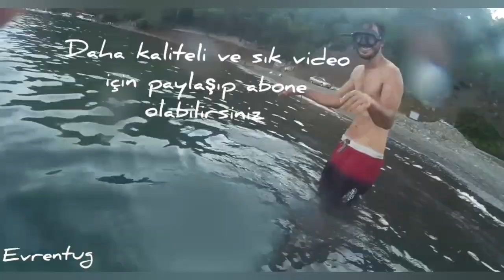YOLDA PARA KAZANMA FİKİRLERİ(SOKAK MÜZİĞİ)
Bu video'da sizlere ne yaptığımı anlatmıcam izleyin ve görün :)
İyi seyirler

İyi Seyirler

Karavanda gezerken para kazanmak gerçekten çok zor ve corona virüsünden dolayı bu hal içinden çıkılmaz bir duruma dönüştü gerçekten ülkede ve dünyada pandemi olması bize virüsün öldürücülüğünden daha zor günlerin beklediğini gösteriyor

2000 metrede dünyadaki cenneti bulduk
mini camper karavan,
mini cekme karavan,
mini karavan suzuki carry,
mini çekme karavan,6
karavanla kamp yapıp pet şişe ile balık avladım
mini çekme karavan yapımı,
karavan mini çamaşır makinesi,
fiat doblo mini karavan,
karavan turu yeni ev turu,
karavan yapımı mini ev turu,
el yapimi mini karavan
doğada karavan
karavana yaşam